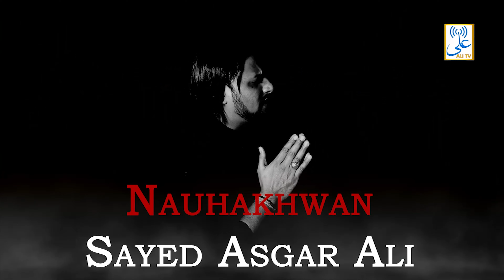Amma Tumhare Baad | Ayyam -E- Fatima Promo | Sayed Asgar Ali | ALI TV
Amma Tumhare Baad
Ayyam -E- Fatima Promo
Sayed Asgar Ali
ALI TV
1439 Hijri
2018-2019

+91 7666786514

© Copyright Information ©